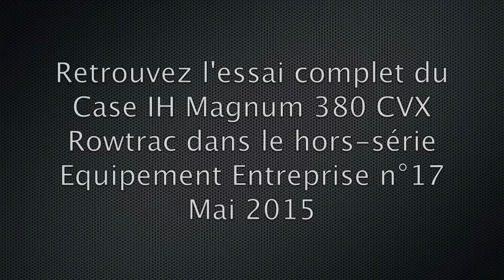Test drive Case IH Magnum Rowtrac potatoes planting by Matériel Agricole